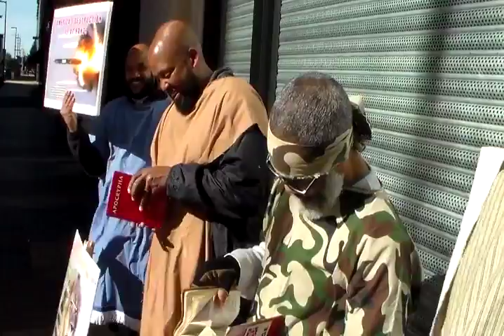The hopeful Elect dispise Black culture